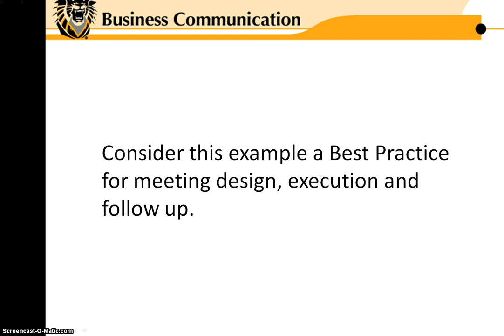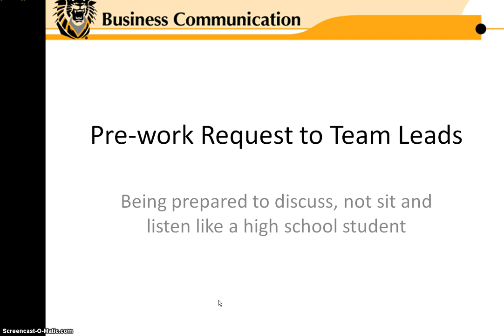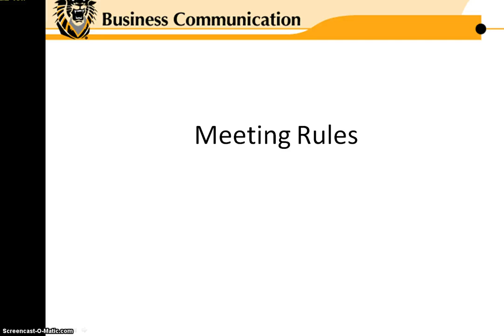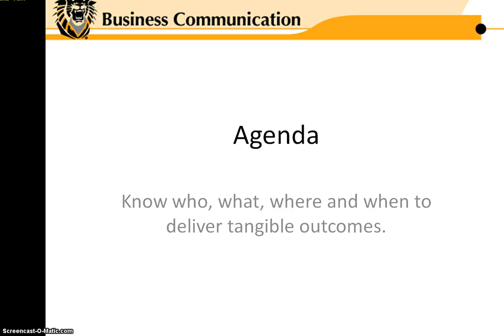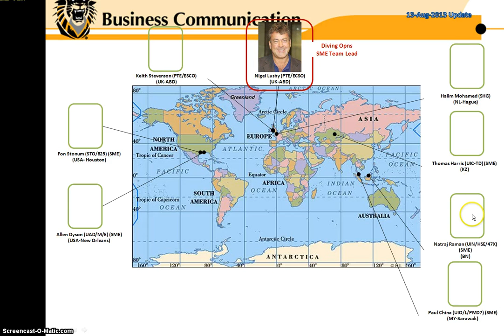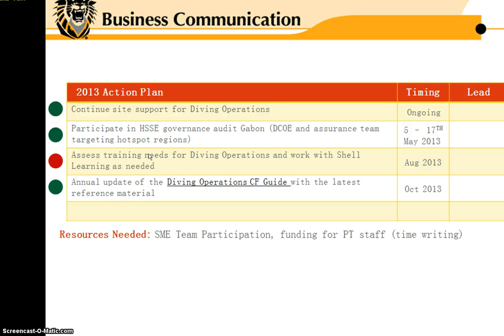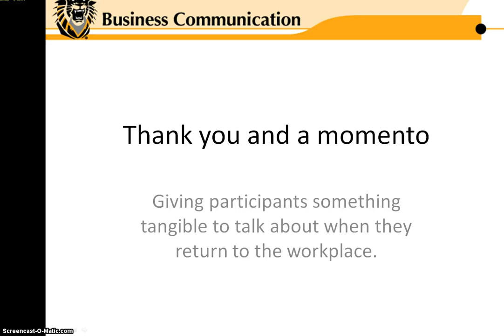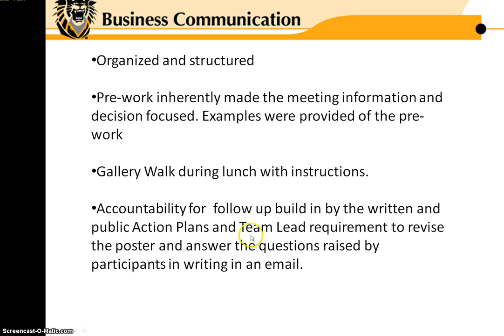Meeting or Workshop?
I use an example of a July 21014 meeting in Houston as a model of Best Practices.. We can see the importance of a pre-work request to team leads, an agenda, meetings rules, and instructions for a gallery walk.